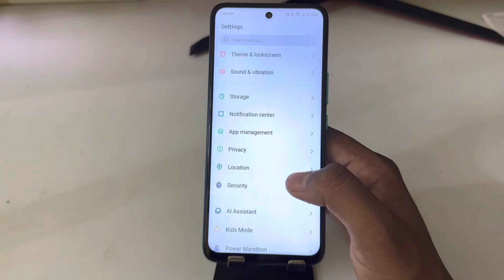Infinix note 30 screen lock setting | Infinix note 30 me screen lock kaise lagaye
Infinix note 30 screen lock setting | Infinix note 30 me screen lock kaise lagaye | Infinix note 30 mobile

topic.

Infinix note 30 screen lock setting
Infinix note 30 me screen lock kaise lagaye
how to set screen lock in Infinix note 30
Infinix note 30 screen lock
Infinix note 30 mobile me screen lock kaise lagaye